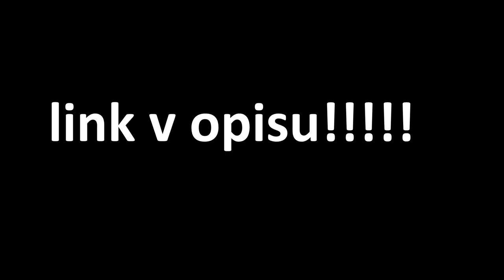ALAN WALKER- SPECTRE 1.5 SPEED!!